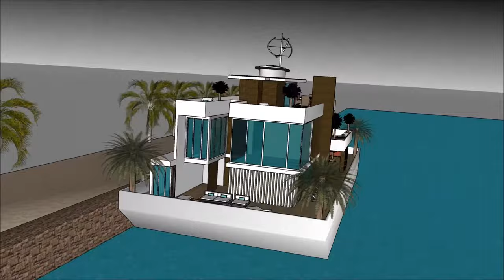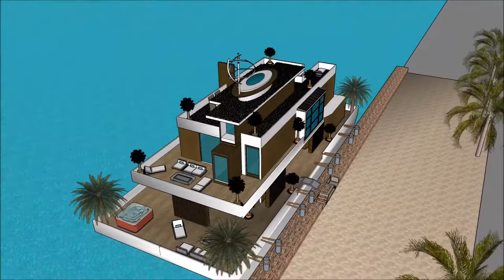オランダのテムズ川にハウスボートが浮かぶ海に面した都市からNLAmsterdamの逃避行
オランダのテムズ川にハウスボートが浮かぶ海に面した都市からNLAmsterdamの逃避行 は、生活の質を維持するために構成されています。Houseboat

オランダのテムズ川にハウスボートが浮かぶ海に面した都市からNLAmsterdamの逃避行 は、はしけの屋形船を借りる贅沢なユーザーのための贅沢なはしけデザインの準備ができ含み

オランダのテムズ川にハウスボートが浮かぶ海に面した都市からNLAmsterdamの逃避行 には3階建てのプランがあり、その下には賃貸人に必要なすべての設備があります。ハウスボートバージは独特のモダンで現代的なデザインでユニークな建築様式を取り入れており、ラウンジエリアには湾の豪華な眺めがあります。